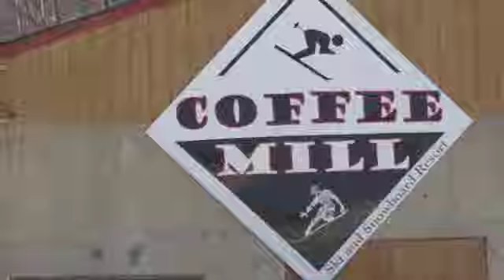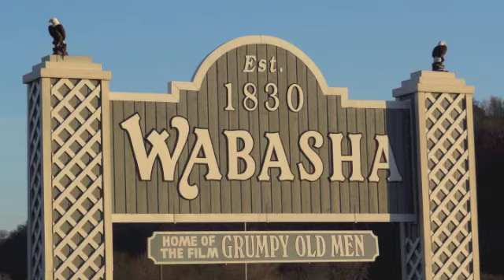Wabasha Eagle watching trip March 2012